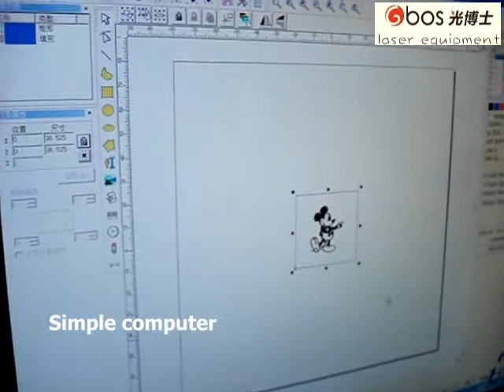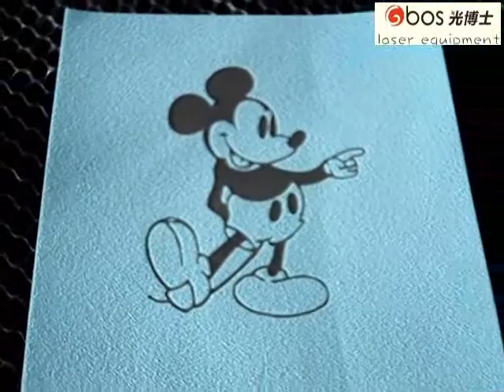GB60A XYP GB series CO2 non metal laser marking machine engraving the leather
CO2 non-metal laser marking machine adopts scanning with high speed vibrating lens and high quality import laser tube, marking with high accuracy and high-speed, working stability and easy operation. High accurate ascending and descending and descending working table to mark clearly for a long time.
Control soft ware adopts WINDOWS. It is compatible with documents which are from various kinds of illustrated software such as Coreldraw /AutoCAD and so on. It can work out all kinds of letterform and bar code marking, supporting all kinds of letterform, for example, PLT, PXC, KXF and so on, directly use SHX, TTF. Coding, printing sequence number, date and so on.

Applicable Materials
Wooden products, jeans, leather, plexiglass, epoxy resin, acrylic, unsaturated resin and other non-metal materials.
Applicable Industries
CO2 non-metal laser marking machine marks all kinds of non-metal materials. It is applied widely to Leather, wood, fabric, plastic, advertisement board, packing, craft, electron, communication, clock, glasses, printing and all kinds of non-metal products making industries.